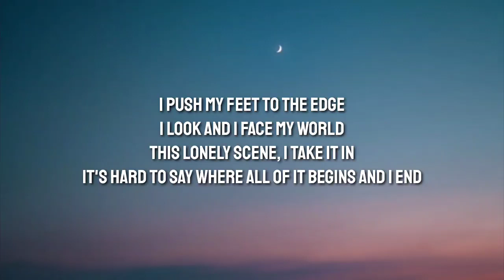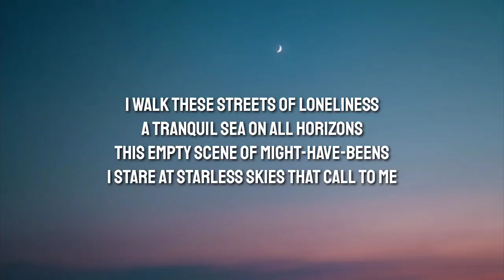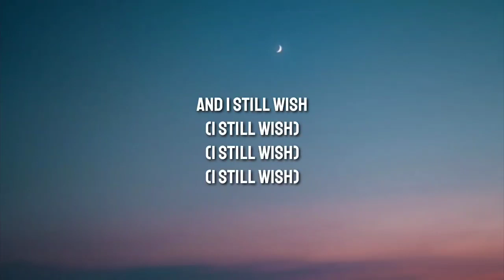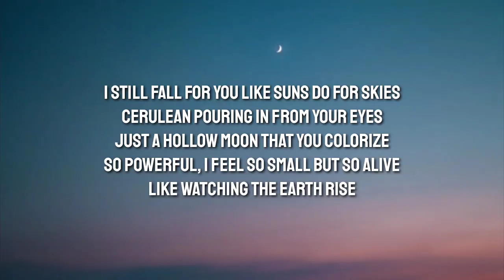STARSET - EARTHRISE (Lyrics)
Lyrics👇

[Verse 1]
I push my feet to the edge
I look and I face my world
This lonely scene, I take it in
It's hard to say where all of it begins and I end

[Pre-Chorus]
And I waited for the sky to change but, oh, it never did
And I almost dropped my head and lost my faith
Then I saw you from a distance, you were worlds away
Oh but you had me from the vision, I never looked away
Again

[Chorus]
I still fall for you like suns do for skies
Cerulean pouring in from your eyes
Just a hollow moon that you colorize
So powerful, I feel so small but so alive
Like watching the earth rise

[Verse 2]
I walk these streets of loneliness
A tranquil sea on all horizons
This empty scene of might-have-beens
I stare at starless skies that call to me
And I still wish
(I still wish)
(I still wish)
(I still wish)

[Bridge]
They said that we both were too different
That all of the shine would fade away
But I wish that I never listened
'Cause you pulled me through the gray

Tags📝